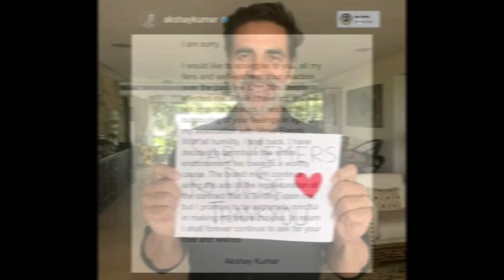akshay kumar vimal controversy